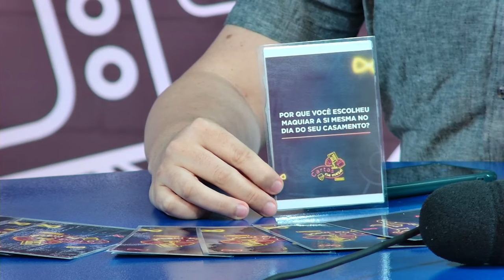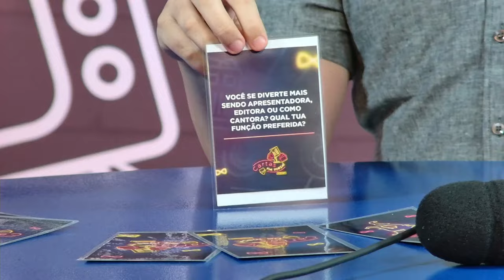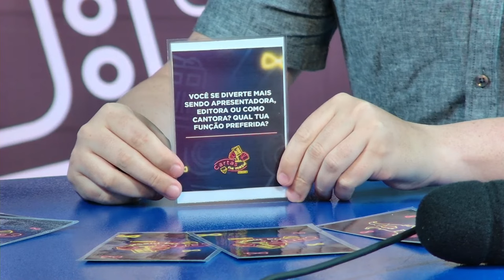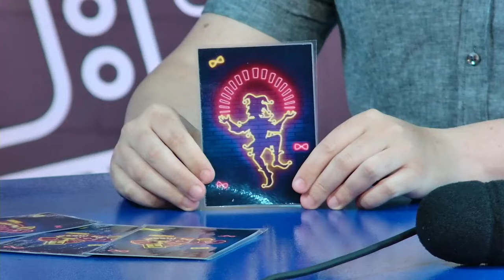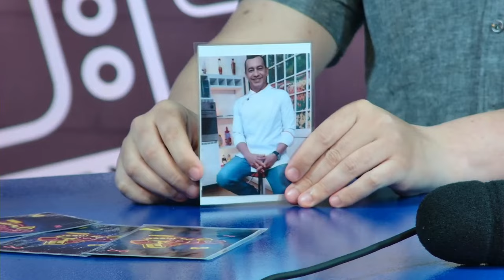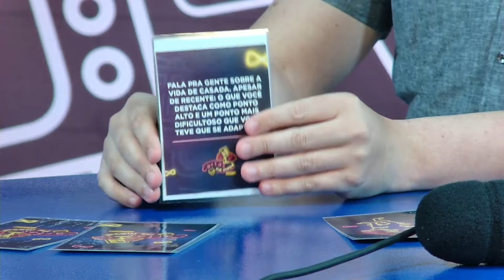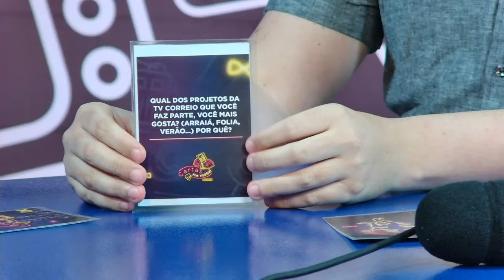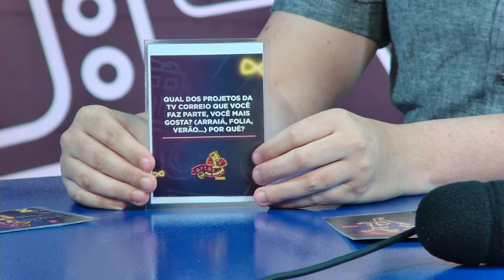PODCAST CARTAS NA MESA - EP.1: BRUNA BORGES & CHEF ADEILTON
TV Correio: Há 30 anos,